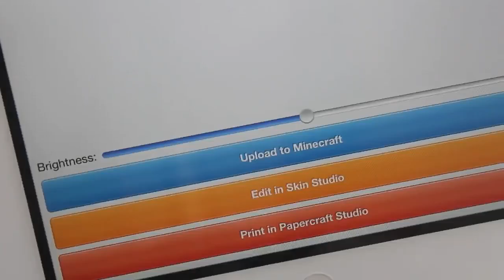Wedry! - Creeprovinky #28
Ve dvacátýchosmých Creeprovinkách se vrátíme do studia! Tam vyzpovídáme Wedryho.

Kromě toho se podíváme na skryté novinky v nejnovějším snapshotu, na aplikaci Skin Scanner pro iOS a očekávený update pro Xbox 360 Edici.

V Obludáriu si s Annie představíme sněhuláky a zombie pigmeny.

Příště se zaměříme na modifikace!

Více informací o pořadu Indian se dozvíte na kde se můžete zapojit do velké herní komunity!